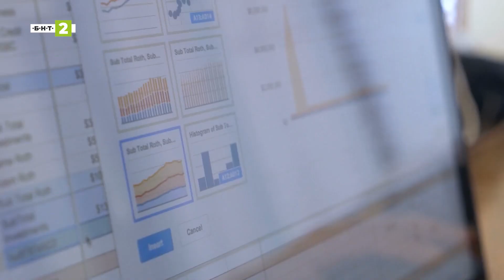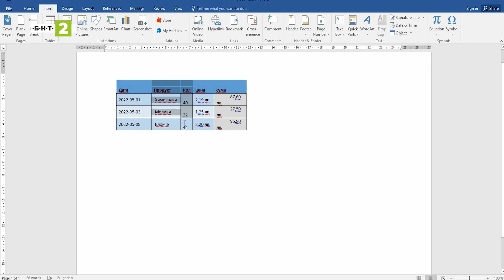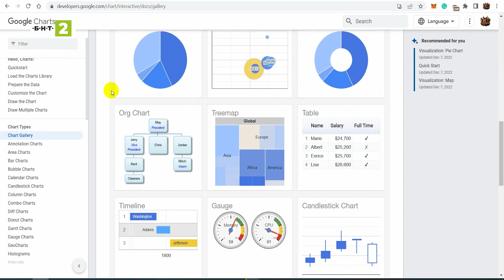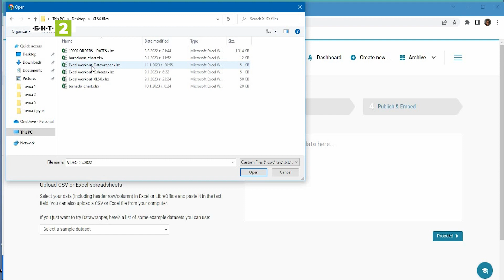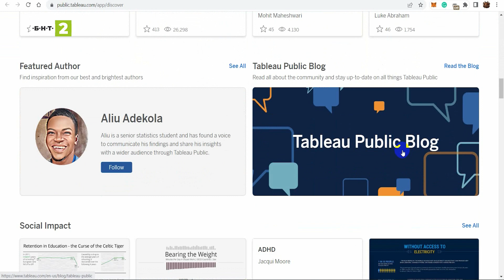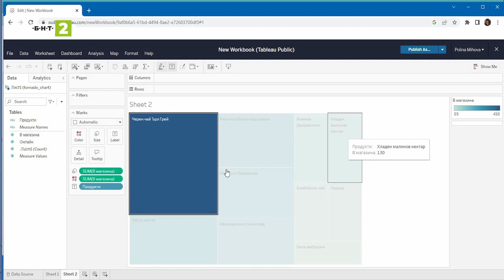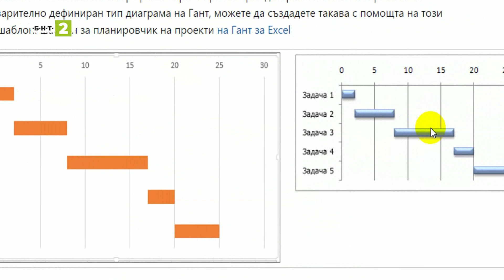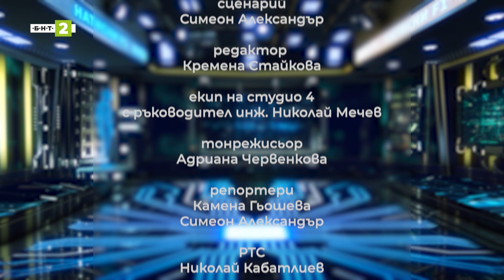Как да визуализирате данни с безплатни инструменти?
Човешкият мозък възприема визуализираната информация 13 хиляди пъти по-бързо от текстовата. В интернет пространстовото можете да намерите десетки безплатни платформи и приложения с различни нива на сложност, с които да представите голям обем от информация графично.

Затова в този брой на предаването за дигитална култура „Натисни F1“ ще ви покажем най-използваните платформи и приложения за визуализиране на данни в презентации, курсови и дипломни работи.

Благодарим за съдействието на доц. д-р Полина Михова – преподавател по „Компютърни науки” в Нов български университет.